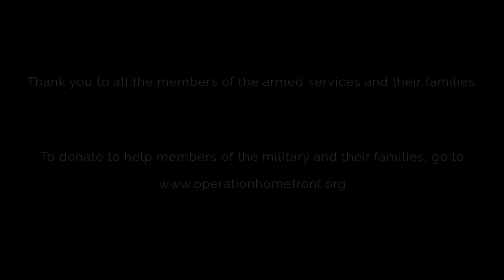Shania Twain - Soldier (Official Music Video)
Every Shania Twain song all on one playlist.  Listen now!
And be sure to catch Shania on tour.  for more info.